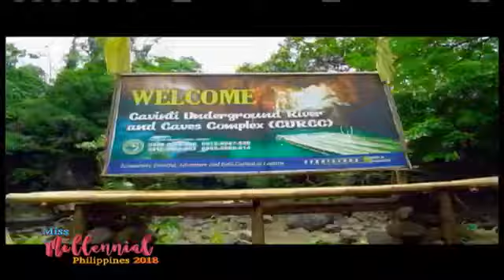RESORT CAPITAL OF THE PHILIPPINES LAGUNA Jennifer Castro Lemaitre Miss Millennial Laguna